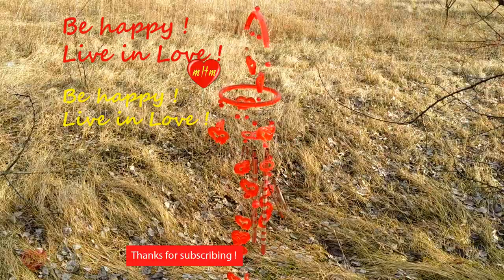Musical Therapy: 💖Wind and Sound Heal. Listen bells Natural Sounds.🌹🌹This is Heart-Meditation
Welcome to the💚 Music Heart Meditation channel!🎶Relaxing music - every day! 💖Meditation music - Musical Therapy: 💥Soundnature, Bells, Wind Sound, Rain, Fire, the Rustle of Grass and many others – all this is sleep music,for relaxation, studying and 😍gaining energy, for good  concentration
Welcome to the channel💖 "Music Heart Meditation". In this video you will listen to the Music of the Wind, favorable for the heart and soul.🤷‍♀️ Each time I will give meditations that will help you divert your attention from the hustle and bustle and 😍😍feel the beauty that surrounds us, but you just need to notice it.